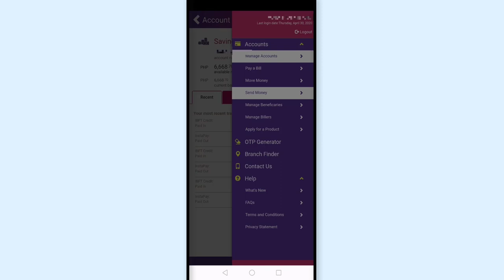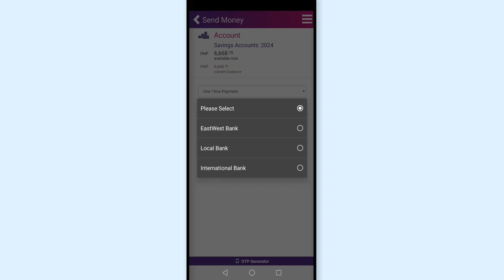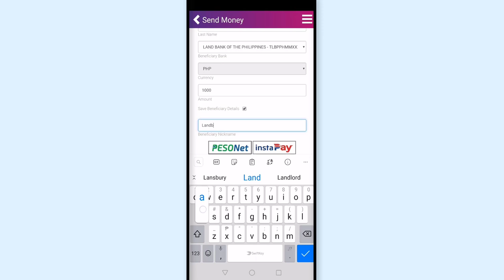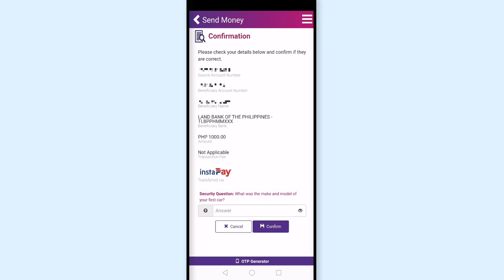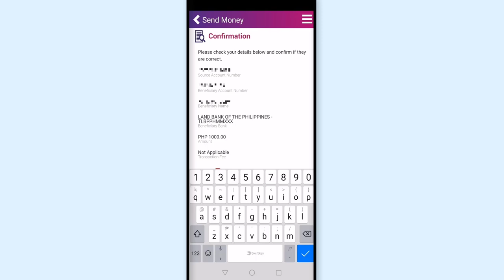Eastwest to Landbank Fund Transfer Online | How to Send Money from Eastwest to Other Bank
Eastwest to Landbank Fund Transfer Online | Eastwest Send Money to Other Bank

Eastwest Bank to Landbank Money Transfer via Eastwest Mobile App.
We can now send money from Eastwest to other bank using our computer or cellphone. Eastwest Bank Money Transfer online is easy and convenient.

To protect your Eastwest Online Banking Account, make sure that you are accessing your account using a secured network and using your owen device. Do not access your online bank accounts uisng other person's device or via public wifi.

BDO Fund Transfer Eastwest Bank: How to Send Money from BDO to Eastwest Bank [Mobile App]

BPI to Eastwest Bank Fund Transfer: How to Send Money from BPI to Eastwest Bank [Mobile App] Online